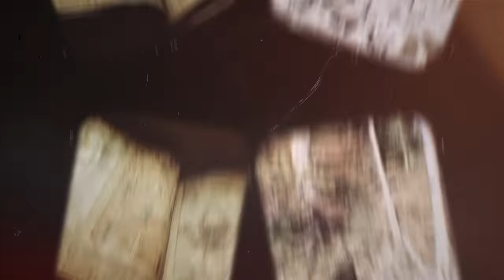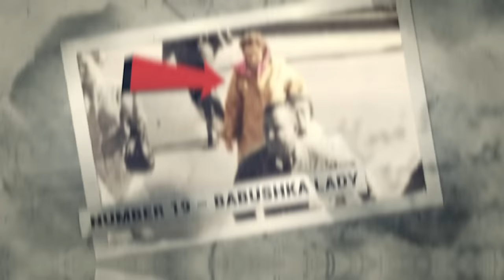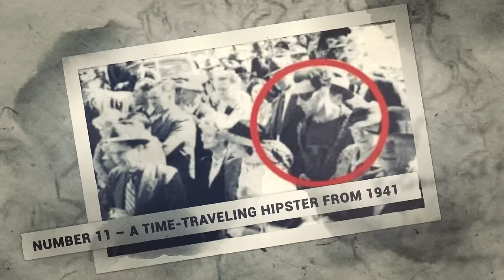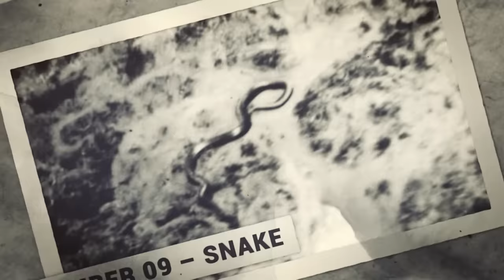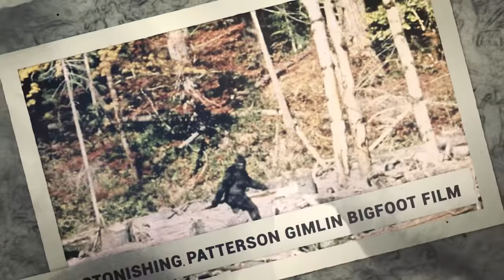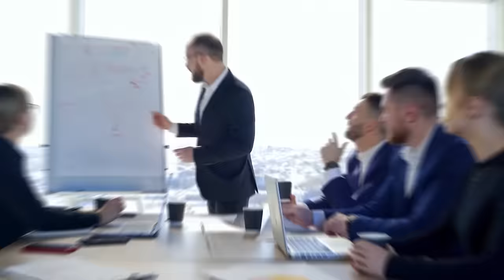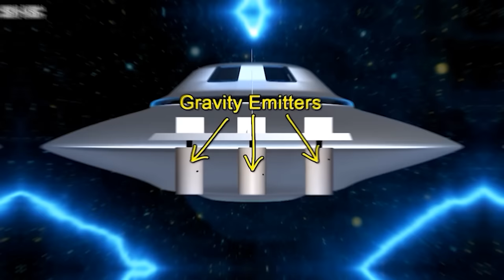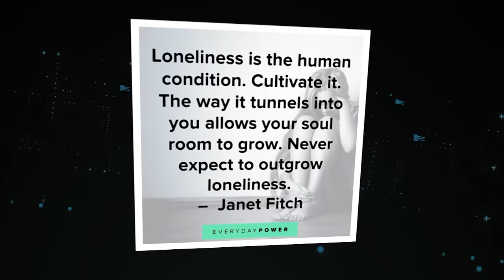These PHOTOS SCARED The Entire World! 20 Photos That Scientists Still Can Not Explain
Top 20 Photos That Scientists Can Not Explain. In the records of history, certain photographs have carved themselves into our collective consciousness, stirring up strong mixtures of fear, fascination, and intrigue. These photos scared the entire world and left scientists stumped! But how do scientists approach the analysis of these mysterious photographs? And could there really be a logical explanation for them? Join us as we unravel twenty photos that scientists cannot explain!